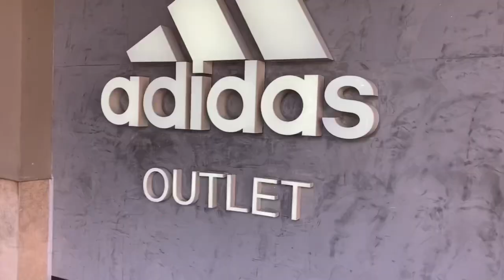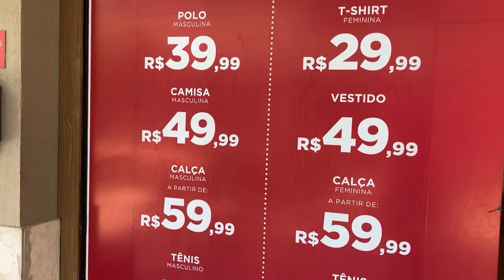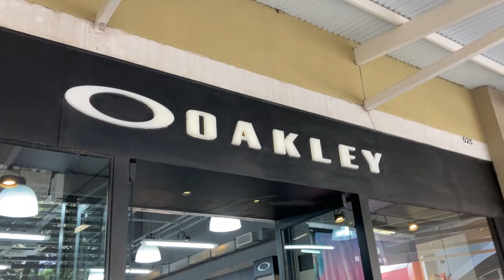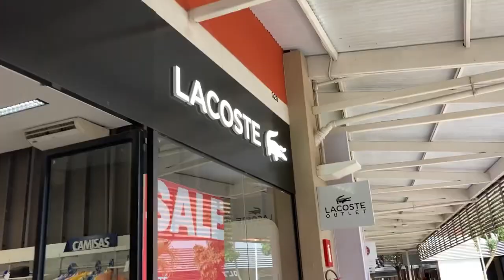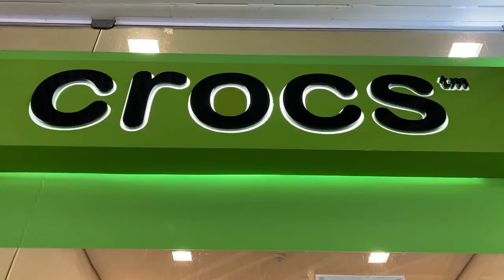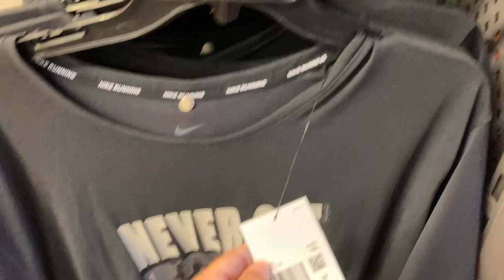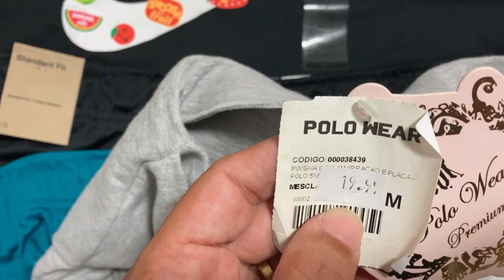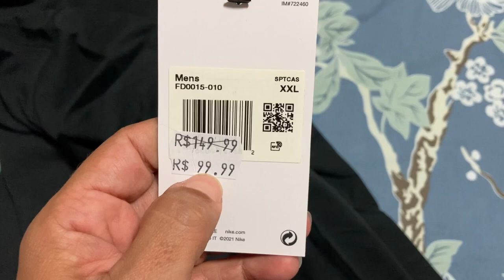Outlet Premium Fortaleza - Maior Outlet do Nordeste Vale a Pena? Descubra Melhores Lojas Com Valores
Garanta sua vaga no nosso Curso Online Gerador de Milhas Aéreas Lucrativas e Aprenda Como Viajar Mais Gastando Menos Através de Milhas Aéreas

Se você vai viajar para Fortaleza, você deve estar pesquisando onde comprar em Fortaleza, Onde ir em Fortaleza ou O que fazer em Fortaleza.

E um desses lugares que você pode ir é o Outlet Premium Fortaleza, esse Outlet é considerado o Maior Outlet do Nordeste e tem várias lojas internacionais e Nacionais com preços muito bons.

Nike. Adidas, Levis, Asics, Crocs, Oakley, Polo e Mais Muito Mais...

Nesse video nós mostramos o Outlet Premium Fortaleza, mostramos algumas das lojas que tem por lá e também mostramos os preços de algumas promoções por la.

Assista o video agora la no @travelkidsandfun

👉Gravação do Treinamento Como Planejar Uma Viagem Com Criança Mais Segura e Divertida e Com Menos Perrengues e Estresses, Sem Perder Tempo

👉 Quer que eu monte um Roteiro Personalizado Para Sua Família?

👉 Quer que eu planeje toda a sua viagem?

Palavras Pesquisadas:

- milhas aéreas
- milhas
- amazon
- como comprar na amazon
- compras na amazon
- amazon livelo
- livelo amazon
- livelo amazon como funciona
- livelo amazon prime
- amazon livelo pontos
- amazon livelo 2023
- promoção amazon livelo
- promoção livelo amazon
- como transformar compras online em milhas
- como transformar compras em milhas
- compras na amazon milhas aéreas
- gerador de milhas aéreas
- curso de milhas
- curso de milhas aéreas
- curso online milhas
- milhas aéreas curso
- travelkidsandfun